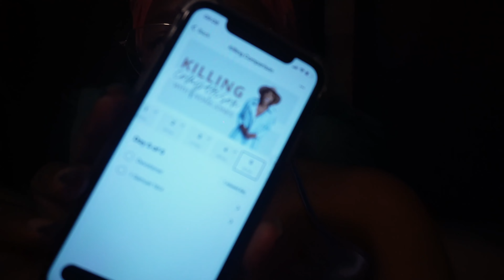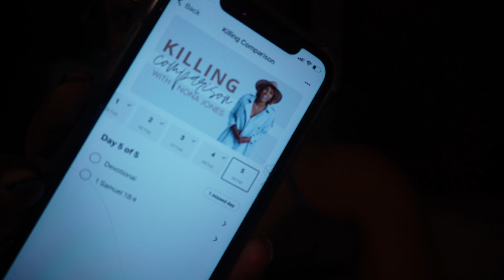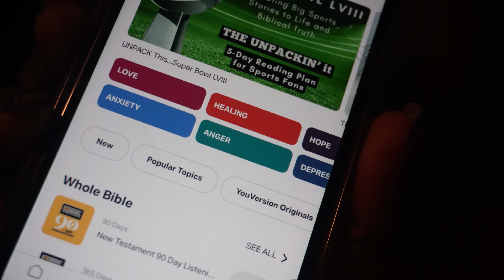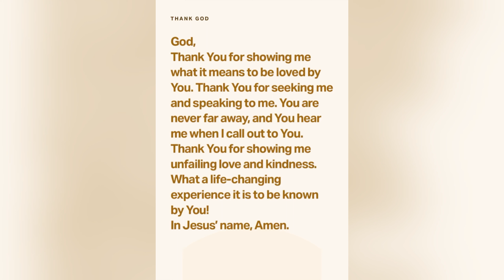LIFE UPDATE: Chatty Vlog| Burnout? Morning Devotions, Rest & Reset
Hey fam! *Watch in 4k* Welcome back to another vloggy vlog! I thought I started my year slow with no pressure but I didn't realise that I was already running on empty, why so much exhation? Watch till the end for more. 🤍